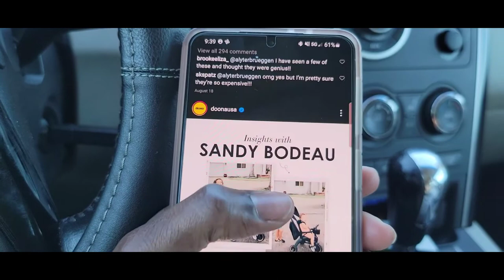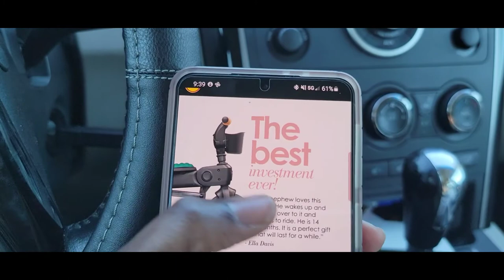A $500 Carseat and Stroller!!! 29 week pregnancy update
29-30 week pregancy update! and should I buy a $500 carseat and stroller?!